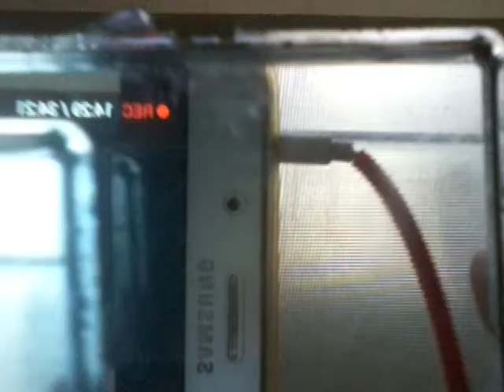Harley quinn make up tutorial for halloween!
Hi guys its gabrielle and today i am teaching you how to be harley quinn a.k.a margot robbie from suicide squad